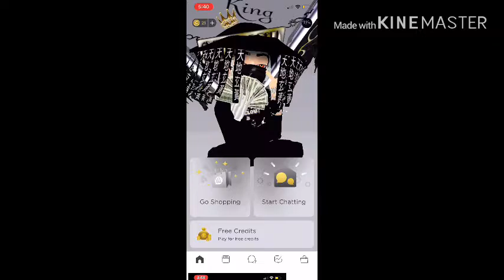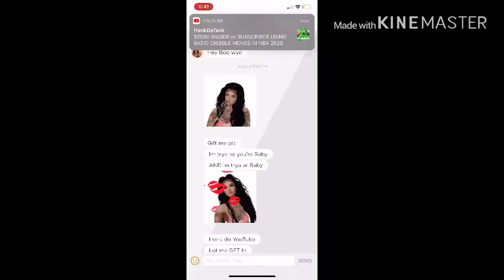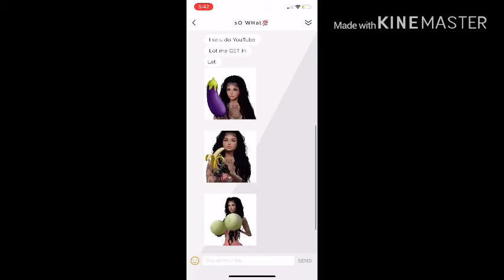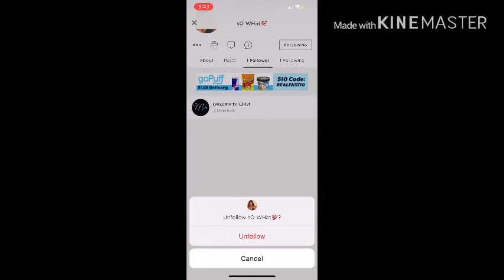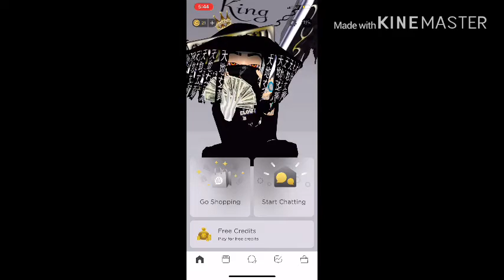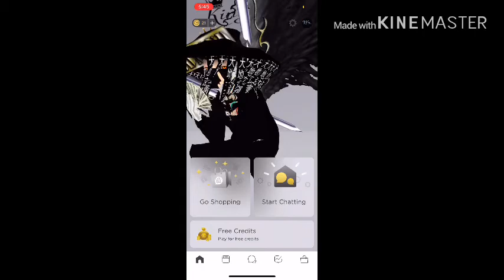Fans going crazy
She on sum y’all 😂😂